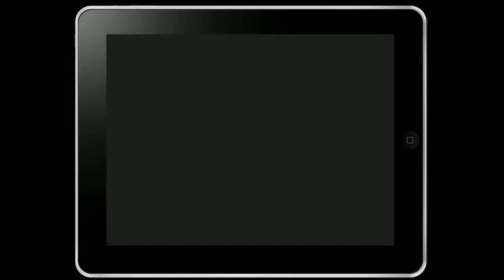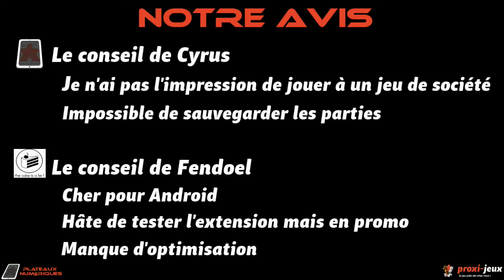Plateaux numériques 09 - Battlelore : Command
Vidéo de présentation de l'application "Battlelore : Command" sur iOS et Android réalisée par Cyrus et Fendoel pour Proxi-Jeux.
0:25 La présentation du jeu
1:49 La prise en main
3:42 La réalisation
5:50 Ergonomie - Jouabilité
9:34 Autres fonctionnalités
10:43 Notre avis
15:22 Les tarifs
15:54 Contactez-nous